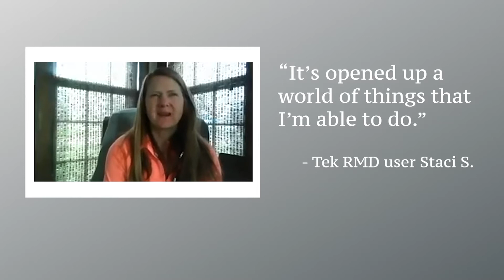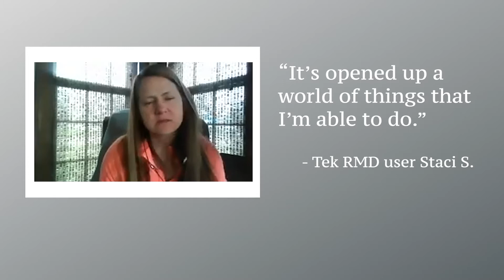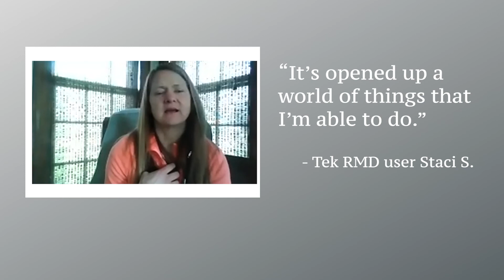Tek RMD Opens Up World of Activities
Introducing the Tek RMD, a mobility platform from Matia Robotics. The Tek Robotic Mobilization Device is not a wheelchair alternative, but a mobilization device that completely reimagines the way individuals with paraplegia and other walking disabilities are able to move in the world. The ability to independently and safely sit, stand, and navigate environments that were once inaccessible is now possible.